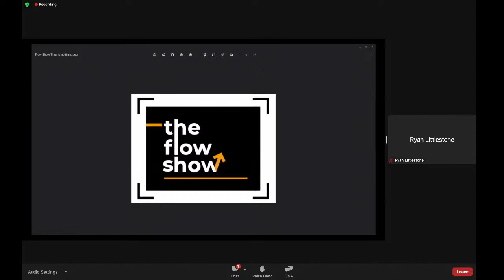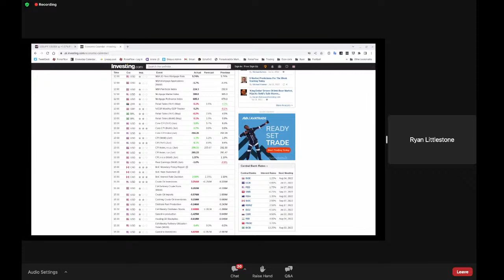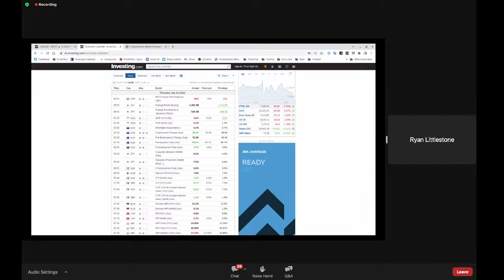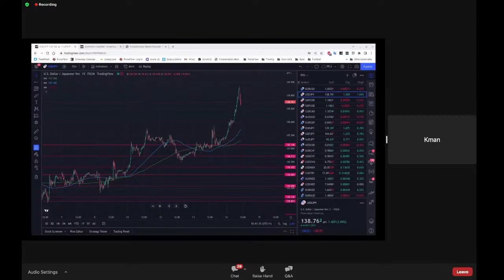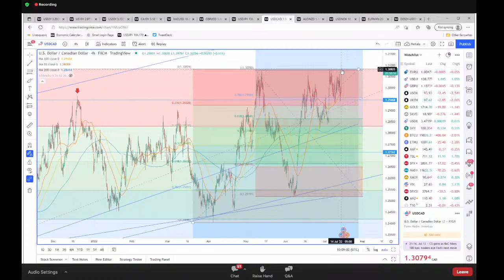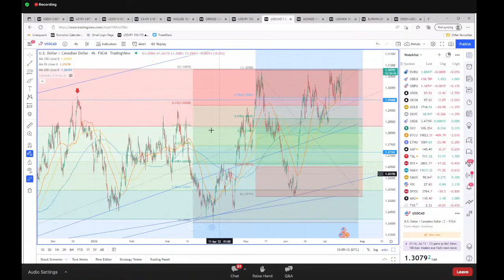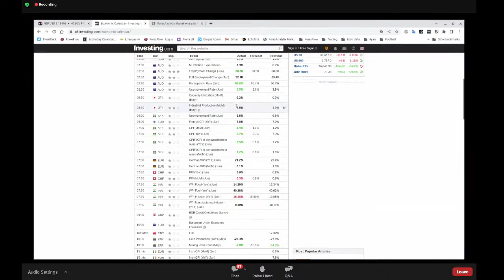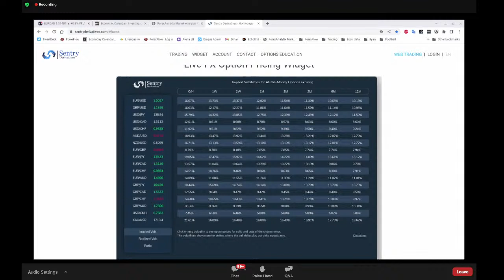Thursday 14th July - A 100bp hike by the BOC has set the market on fire.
A surprise 100bp hike from the Bank of Canada has re-lit the fuse on hawkish Fed expectations (and other CB's). Banks and the markets are now raising expectations for the Fed to do the same in 2 weeks. Are they right? USDJPY continues to drive higher, in part because of the further widening in rate differentials if the Fed do go 100bp. Check out today's show where we pick apart the moves, possible intervention and how we're trading it all.

Join us everyday at 09.30 GMT/10.30 BST for The Flow Show, where we cut through the news and moves from the Asia and early European sessions, and plan for trading the day ahead